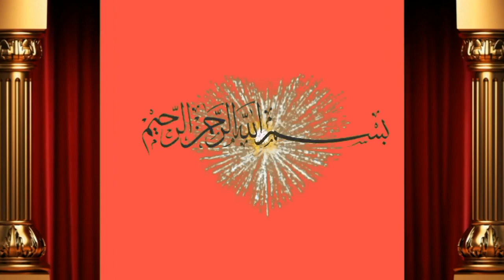jarsi Cross Cow for sale by Shah M.